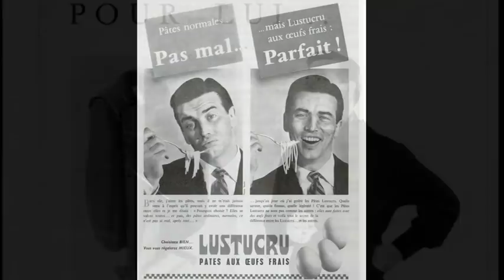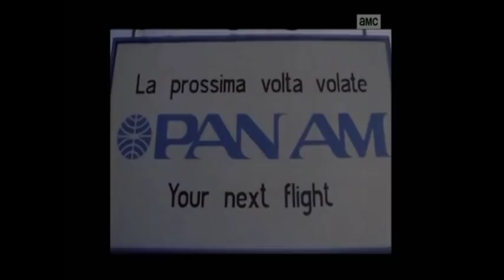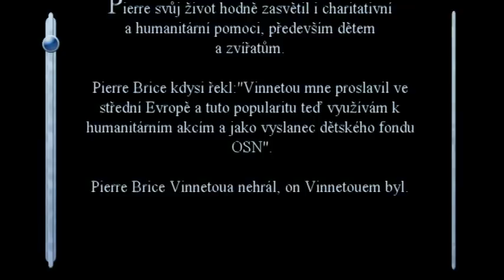Pierre Brice 90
Tento medailonek je věnován k nedožitým 90.narozeninám Pierra Brice, muže, který ztvárnil nejen legendárního náčelníka Apačů Vinnetoua, ale rovněž nespočet dalších rolí jak ve filmu, tak na divadelních prknech. Medailonek ukazuje z části průřez Pierrova života. V medailonku zazní hit L'important c'est la rose, dále pak píseň  Fair L`amour  v podání Pierra Brice a v neposlední řadě i fenomenální skladby Martina Böttchera.
Fanoušci Pierra Brice a mayovek jsou vítáni na fb stránce